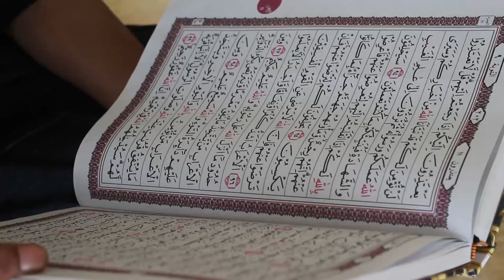Lomba Video Lagu Religi Cabang Suboh Hari jadi BMT NU Jawa Timur Ke 19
KSPP. Syariah BMT NU Jawa Timur
info lenkap klik link di bawah